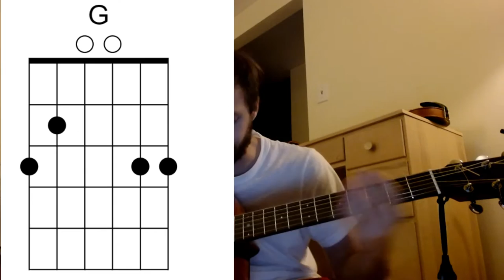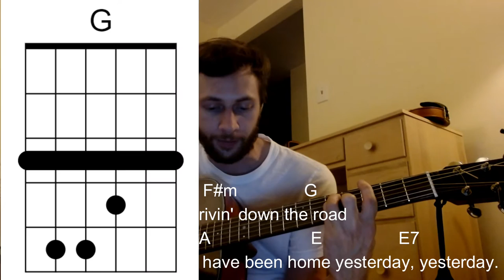How to play Take Me Home Country Roads by John Denver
"Take Me Home, Country Roads", also known simply as "Take Me Home" or "Country Roads", is a song written by Bill Danoff, Taffy Nivert and John Denver about West Virginia. It was released as a single performed by Denver on April 12, 1971, peaking at number two on Billboard's US Hot 100 singles for the week ending August 28, 1971. The song was a success on its initial release and was certified Gold by the RIAA on August 18, 1971, and Platinum on April 10, 2017.[2] The song became one of John Denver's most popular and beloved songs. It has continued to sell, with over 1.6 million digital copies sold in the United States.[3]

The song has a prominent status as an iconic symbol of West Virginia, which it describes as "Almost Heaven". In March 2014, it became one of the four official state anthems of West Virginia.

Inspiration for the song had come while Nivert and Danoff, who were married, were driving along Clopper Road in nearby Montgomery County, Maryland to a Nivert family reunion in Gaithersburg.[4] According to a radio interview with Nivert, the road is close to Washington, D.C., where Denver often worked. To pass the time en route, Danoff had made up a ballad about the little winding roads they were taking. He had even briefly considered using "Massachusetts" rather than "West Virginia" as both four-syllable state names would have fit the song's meter. Today, the landscape around Clopper Road has changed drastically due to development and little resembles the countryside scenery that once surrounded it.[5]

To Danoff, the lyric "(t)he radio reminds me of my home far away" in the bridge is quintessentially West Virginian, an allusion to when he listened to the program Saturday Night Jamboree, broadcast from Wheeling, West Virginia, on WWVA at his home in Springfield, Massachusetts during his childhood in the 1950s.[6]

Danoff had some other West Virginia associations to draw from as well. He became friends with actor Chris Sarandon as well as a group of hippies from a West Virginia commune who used to sit in the front row of the little clubs in which his groups used to play:[6] "They brought their dogs and were a very colorful group of folks, but that is how West Virginia began creeping into the song," Danoff said. "I didn't want to write about Massachusetts because I didn't think the word was musical. And the Bee Gees, of course, had a hit record called "Massachusetts", but what did I know?".[6]

Starting December 22, 1970, Denver was heading the New Year's bill at The Cellar Door, with Fat City opening for him, just as Denver had opened at the same club for then headliner David Steinberg. After the club's post-Christmas reopening night on Tuesday, December 29 (Cellar Door engagements ran from Tuesday to Sunday and this booking was for two weeks), the three headed back to the couple's apartment for an impromptu jam. On the way, Denver's left thumb was broken in a collision. He was rushed to the emergency room, where the thumb was put in a splint. By the time they got back to the apartment, he was, in his own words, "wired, you know."[citation needed]

When Danoff and Nivert ran through what they had of the song they had been working on for about a month, planning to sell to Johnny Cash, Denver "flipped." He decided he had to have it, prompting them to abandon plans for the sale.[citation needed] The verses and chorus were still missing a bridge, so the three of them went about finishing.

Nivert got out an encyclopedia to learn a little more about West Virginia, and the first thing that came upon was the Rhododendron, the state flower, so she kept trying to work the word Rhododendron into the song. Rhododendron was the title that Nivert had written down on the lyric sheet, which they later sent to ASCAP.[6] The three stayed up until 6:00 a.m., changing words and moving lines around.[7]

The geographical features named in the first verse of the lyrics - Blue Ridge Mountains, Shenandoah River - which are more prominent in the state of Virginia than in West Virginia, can be found in Jefferson County, West Virginia.[8]

When they finished, on the morning of Wednesday, December 30, 1970, Denver announced that the song had to go on his next album.[7] Later that night, during Denver's first set, Denver called his two collaborators back to the spotlight, where the trio changed their career trajectories, reading the lyrics from a single, handheld, unfolded piece of paper. The resulting ovation is said to have been five minutes long and was certainly one of the longest in Cellar Door history.[citation needed] The next day was Denver's 28th birthday. They recorded it in New York City in January 1971.

John Denver – vocals, 6 & 12-string acoustic guitar
Bill Danoff - backing vocals
Taffy Nivert - backing vocals
Eric Weissberg – banjo, steel guitar
Mike Taylor – acoustic guitar
Richard Kniss – double bass
Gary Chester – drums, percussion